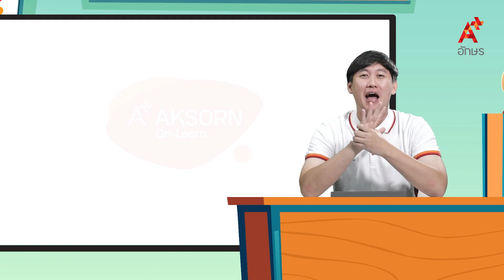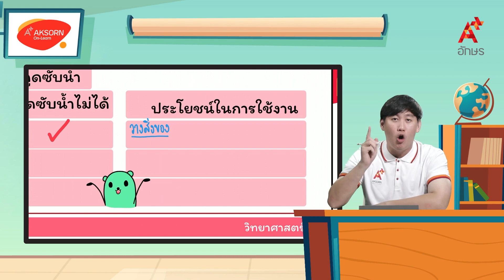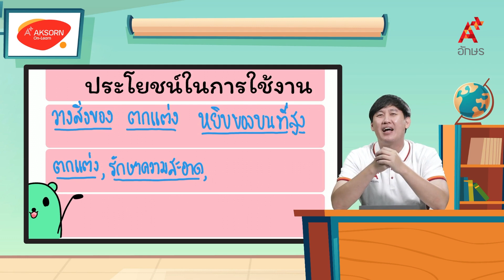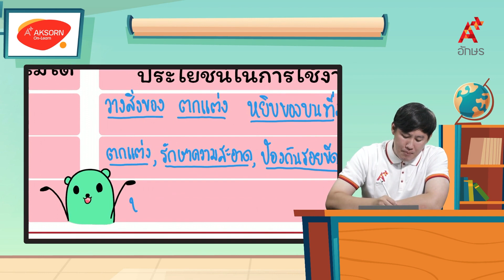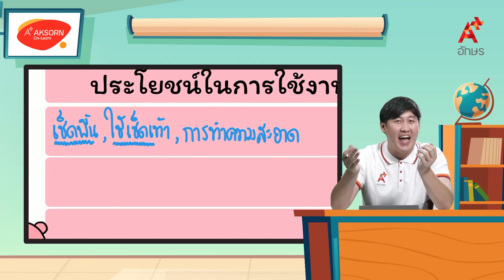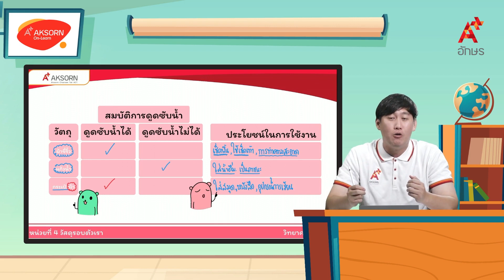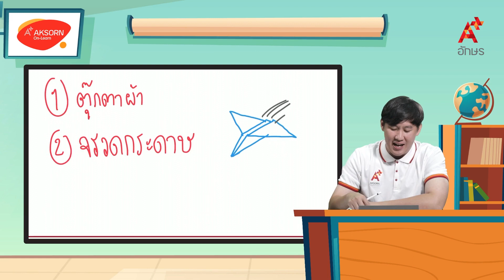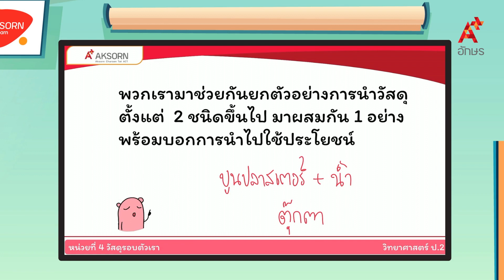ทบทวนเรื่อง สมบัติบางประการของวัสดุ | วิทยาศาสตร์ ป.2 หน่วยที่ 4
วิทยาศาสตร์และเทคโนโลยี ป.2 เล่ม 2 หน่วยการเรียนรู้ที่ 4 วัสดุรอบตัวเรา ทบทวนเรื่อง สมบัติบางประการของวัสดุ